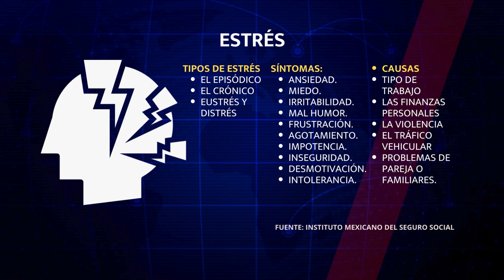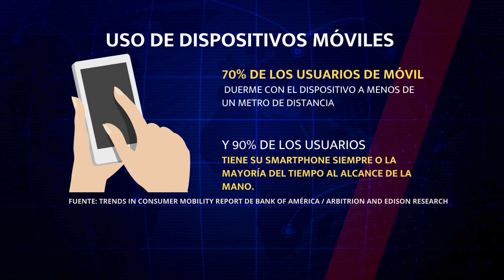ESTRÉS LABORAL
El mal uso de las herramientas tecnológicas puede causar varias enfermedades en los lugares de trabajo, incluso ya se están viendo las nuevas regulaciones para mejorar el ambiente laboral en los grupos de whatsapp.